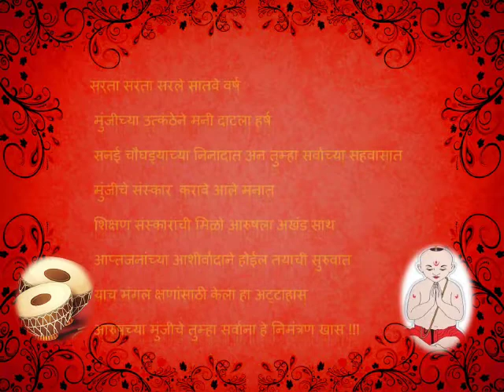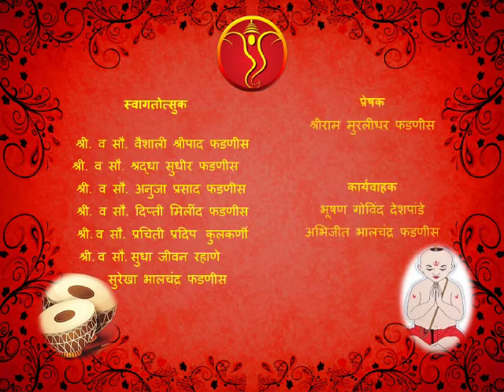आरुषची मुंज (व्रतबंध) सोहळा निमंत्रण पत्रिका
Munj सोहळा